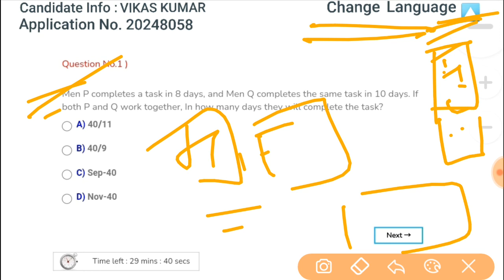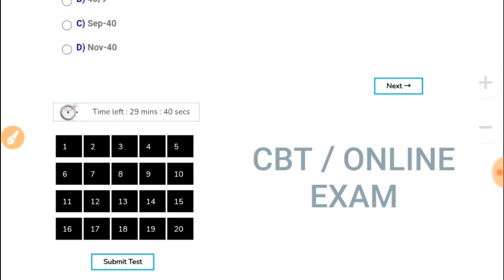ऑनलाइन परीक्षा में Question की भाषा कैसे बदलें ? || Change Language in CBT /